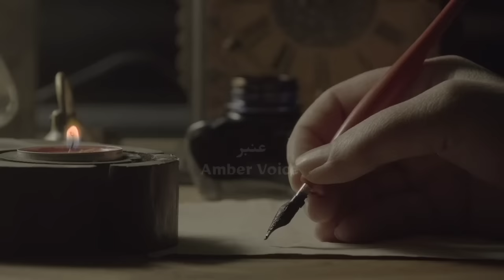History of Sultan Salahuddin ayyubi | Life of Salahuddin ayubi | Who was saladin | Amber Voice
Sultan Salahuddin Ayyubi was born in the year 532 AH/1137 CE in Tekrit on the West Bank of the Tigris between Mosul and Baghdad, loved dearly by his father, Ayyub. His family was of Kurdish background and ancestry. His father, Najm ad-Din Ayyub, was banished from Tikrit and in 1139, he and his brother Asad al-Din Shirkuh, moved to Mosul. He later joined the service of Imad ad-Din Zangi who made him commander of his fortress in Baalbek. After the death of Zangi in 1146, his son, Nur ad-Din, became the regent of Aleppo and the leader of the Zengids. The Wars against Crusaders and the Capture of Jerusalem. Sultan Salahuddin Ayyubi, the hero of hundreds of battles, was the person who for twenty years braved the storm of the Crusaders and ultimately pushed back the combined forces of Europe which had come to swarm the Holy Land. The world has hardly witnessed a more chivalrous and humane conqueror. The Crusades represent the maddest and the longest war in the history of mankind, in which the storm of savage fanaticism of the Christian West burst in all its fury over western Asia.